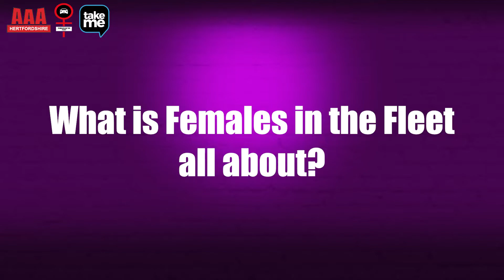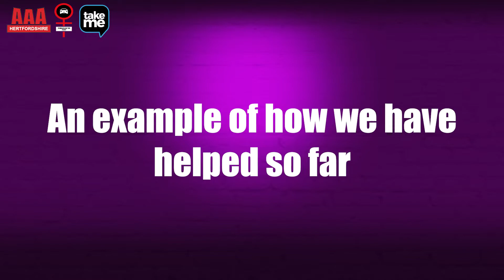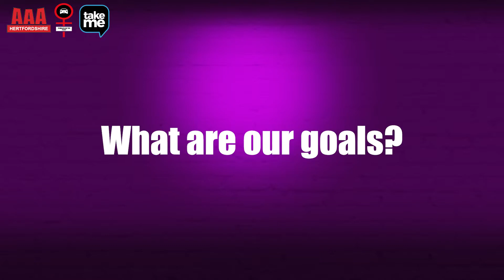Females in the Fleet - About us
Females in the Fleet are pushing to showcase to females that being in the taxi industry isn't all that it seems. There is a lot of safety implements that keep our driver safe and secure in the industry. Hear what the group at Females in the Fleet had to say.